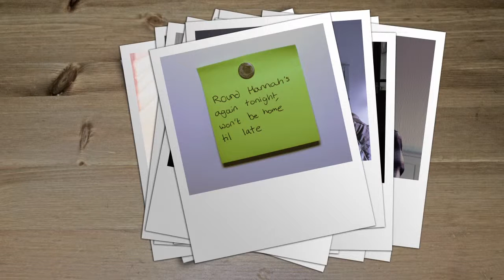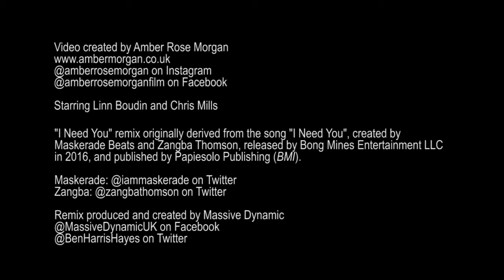ZANGBA (feat. Maskerade) - 'I Need You' - (MASS!VE DYNAM!C's B-Side Project Remix)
This is my remix of 'I Need You' by ZANGBA (feat. Maskerade) for the B-Side Project remix competition.

I have written permission from ZANGBA to create a video for the purposes of promoting the remix.

Simply fill out the form at the bottom of the page, then choose:

ZANGBA - I NEED YOU - MASSIVE DYNAMIC REMIX

Many thanks for voting!

Video by: Amber Morgan Films
Starring: Chris Mills, Linn Boudin and many others!